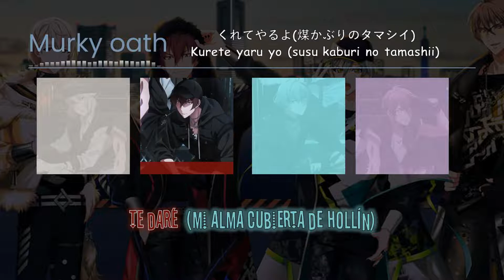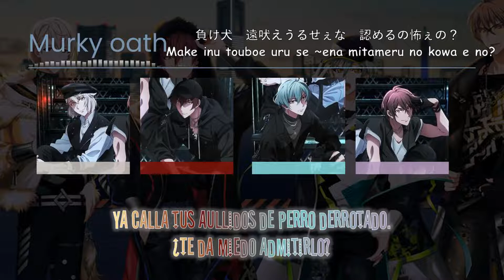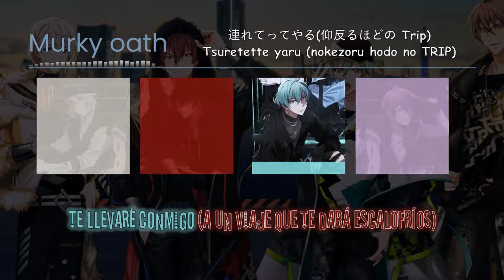[ŹOOĻ] Murky Oath sub español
*Artistas: ZOOL
*Anime/juego: IDOLiSH7
*Traducción: Tsukino Fantasy 2.0